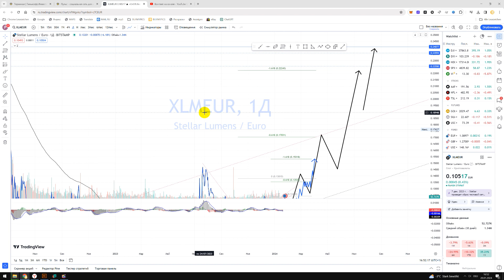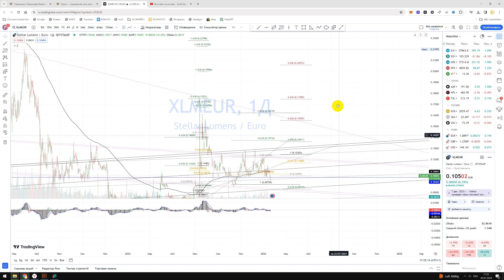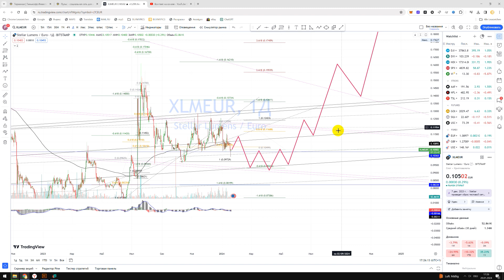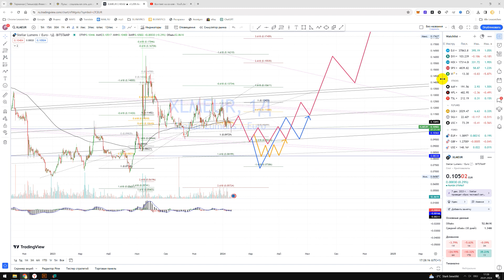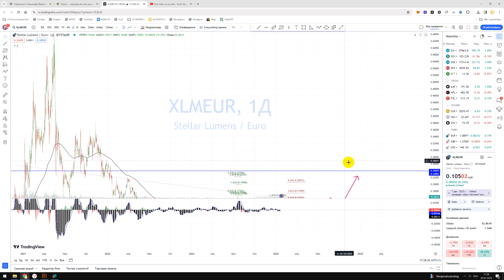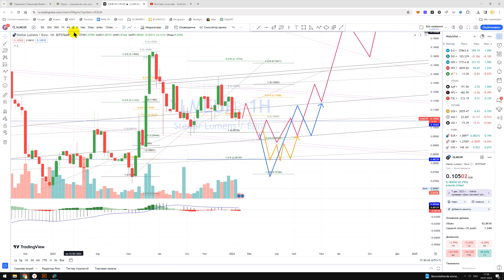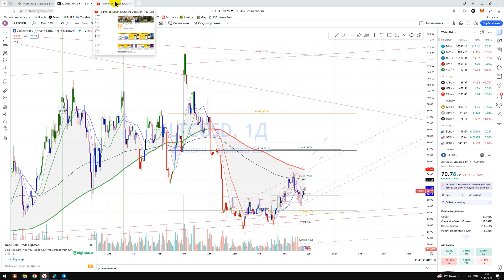Крипто Прогноз Stellar Lumens XLM / Куда пойдёт цена? / По какой цене купить продать в REVOLUT?